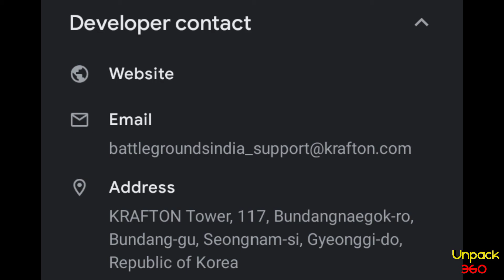Battlegrounds Mobile India Official App | BATTLEGROUNDSMOBILEINDIA Game LOGO Leaked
The eleventh video from NellaiSuresh​ for the channel Unpack_360​. This video is made for entertainment​ and gaming​ purposes. ! Here we are showing the official playstore images and official app logo of BATTLEGROUNDSMOBILEINDIA INDIAKABATTLEGROUNDS game on our own interests. We are not the real owner of the images or game shown in this video and in case of any legal action taken by any government towards those games or apps, we are not responsible. The mentioned game may be aggressive, addictive and highly entertaining and here we request users above the age of 16 to play this game. Use this video to know how to preregister

NOTE : If you are the owner of the game or image contents and if you are not interested in promoting or using your game content in our video, kindly email us and we are ready to remove your game or other contents from our video.

FOLLOW US IN THESE PLACES FOR MORE UPDATES